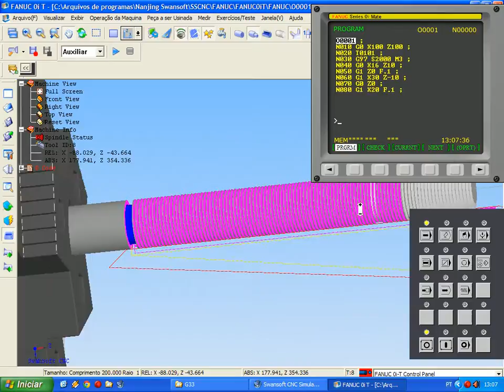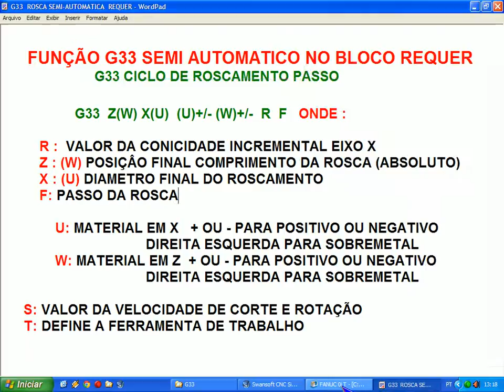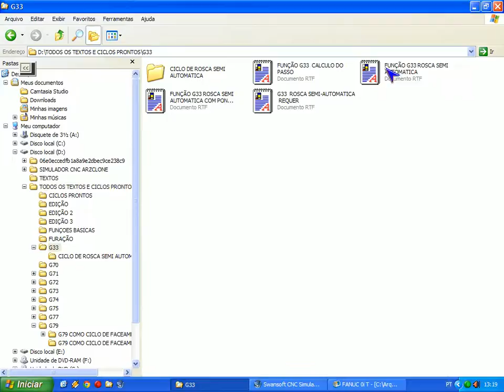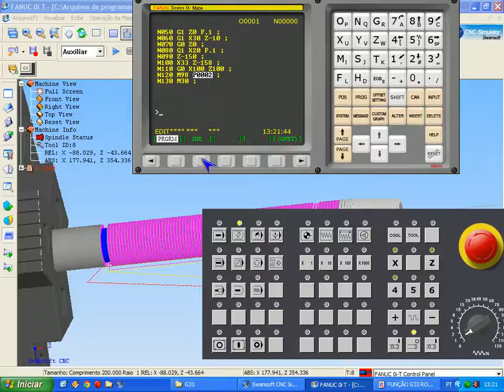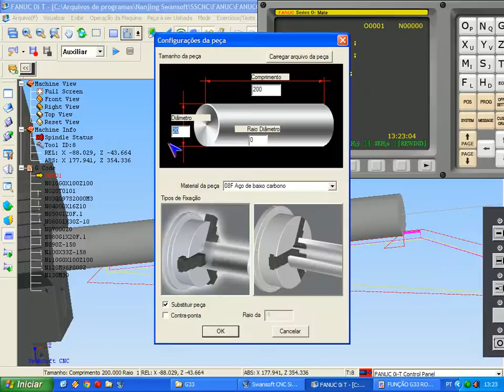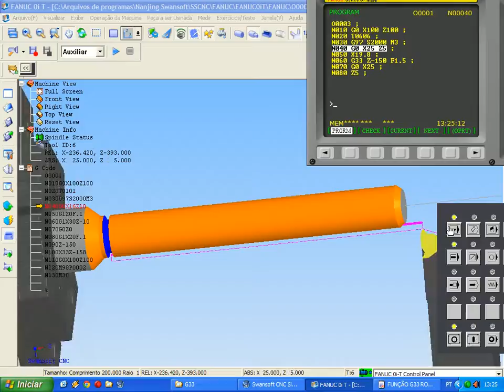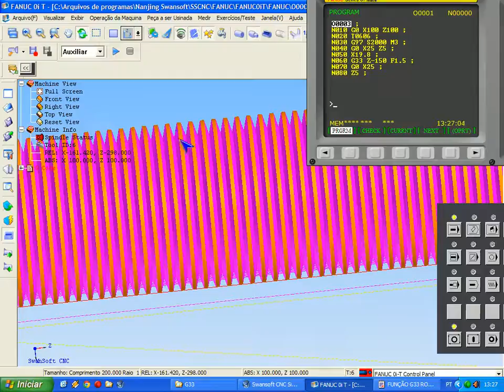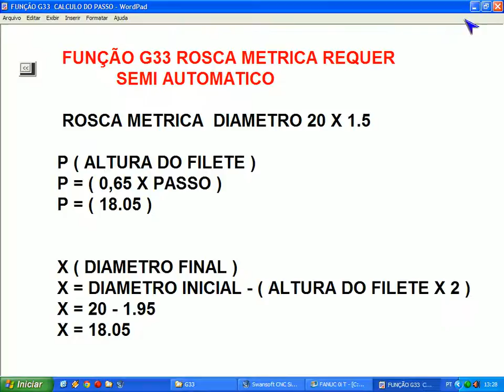PROGRAMAÇAO CNC G33 CICLO DE ROSCAMENTO SEMI AUTOMATICO arzclone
LOGO ABAIXO :
APOSTILAS CNC:SSCNC,FANUC,SINUMERIK MACH 9 E PROGRAMAÇÃO CNC